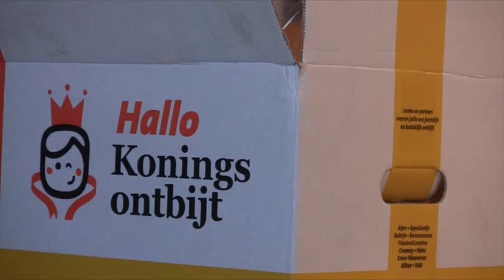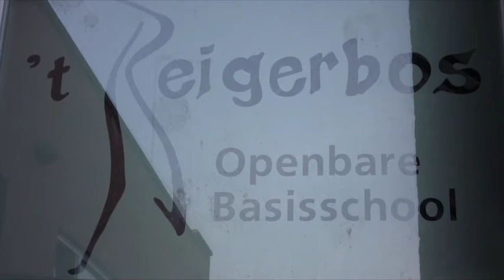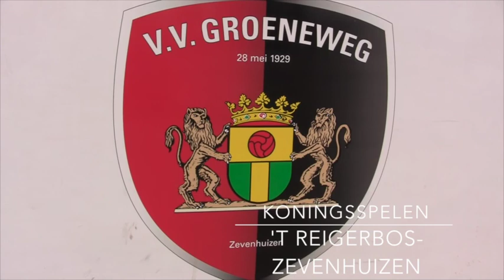Koningsspelen 2015; Klaar voor de start Basisschool 't Reigerbos- Zevenhuizen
Sfeerimpressie van de Koningsspelen bij OBS 't Reigerbos in Zevenhuizen.